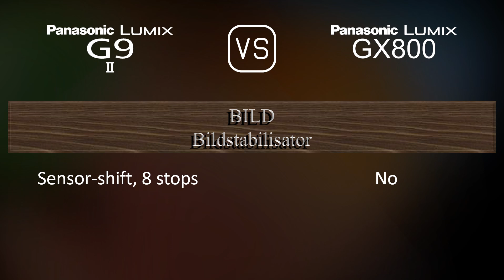Panasonic Lumix G9 II vs. Panasonic Lumix GX800: Ein Vergleich der technischen Daten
Dieses Video gibt einen Überblick über die Panasonic Lumix G9 II und die Panasonic Lumix GX800 in einem parallelen Technikdatenvergleich (comparison of specifications). Vielen Dank fürs Zuschauen.

00:25 EINFÜHRUNG
00:33 KAMERAGEHÄUSE
00:40 BILDSENSOR
01:01 BILD
01:16 OPTIK & FOKUS
01:41 BILDSCHIRM
01:58 SUCHER
02:13 FOTOGRAFISCHE FUNKTIONEN
03:06 VIDEOGRAFISCHE FUNKTIONEN
03:20 SPEICHERUNG
03:24 KONNEKTIVITÄT
03:49 ALLGEMEINE ANGABEN
04:07 SONSTIGE FUNKTIONEN